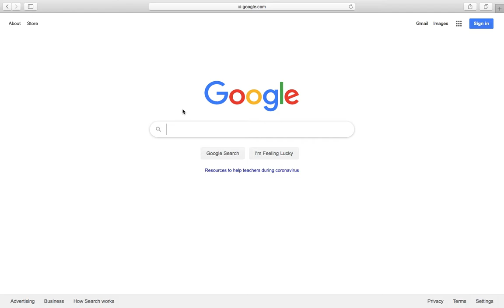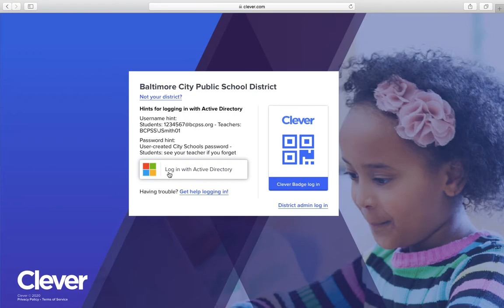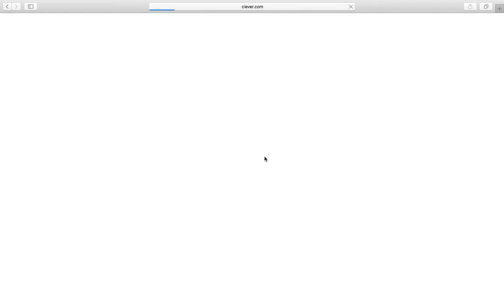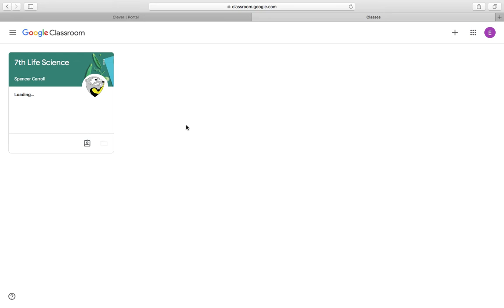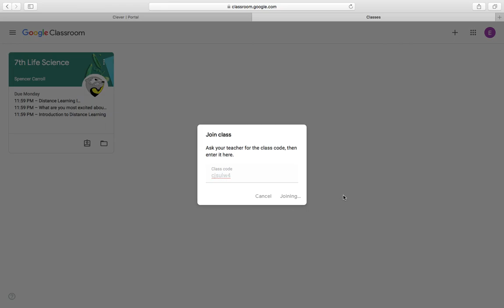Como Unirse a una Clase de Google Classroom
Como unirse a una clase de Google Classroom con una invitación o un código.